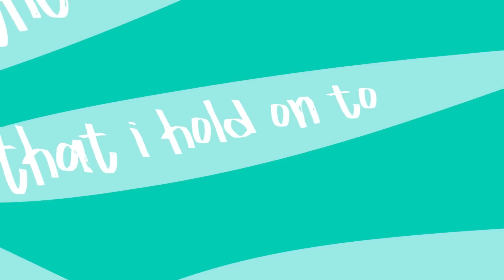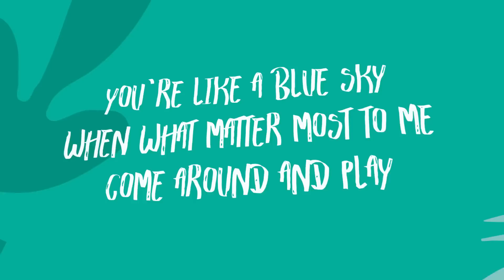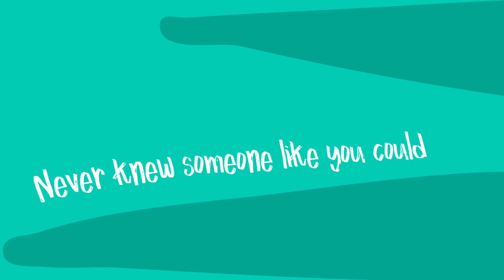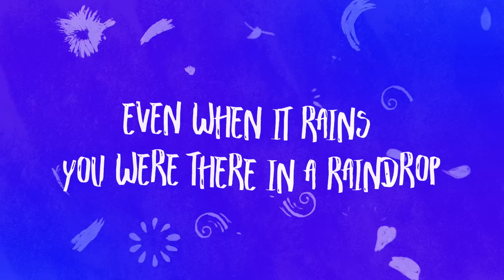Midnight Quickie feat Matter Mos - Summer Love (Official Lyric Video)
Lyrics by : Charita Utami & Matter Mos

Compose by : Irsan Ramadhan & Bleu Clair

Vocal Mix by : Irsan Ramadhan , Bleu Clair, NMDN

Mixing & Mastering by : Irsan Ramadhan & Bleu Clair

Lyric video by : Faisal Triant

Reach & Rich Artist Management